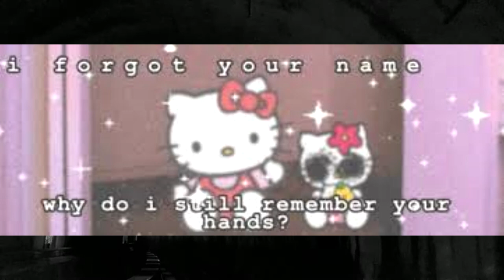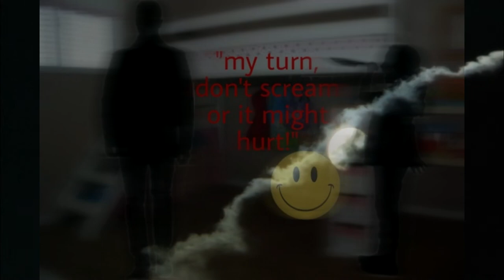¿Qué es el Traumacore? ¿Dolor AESTHETIC?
Hoy te traigo el significado de una de las tendencias populares que esconde un significado escalofriante, doloroso y perturbador, a si es el Traumacore.